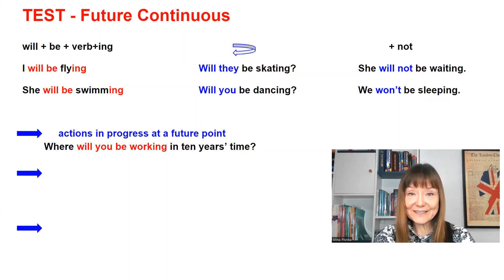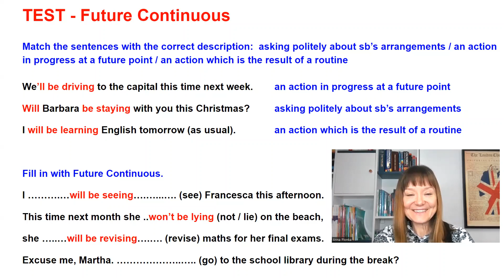TEST - czas Future Continuous - budowa, zastosowanie + test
Jak tworzymy czas Future Continuous? Kiedy stosujemy czas Future Continuous? - krótkie wyjaśnienie + test na końcu ( z odpowiedziami i komentarzem oczywiście :)